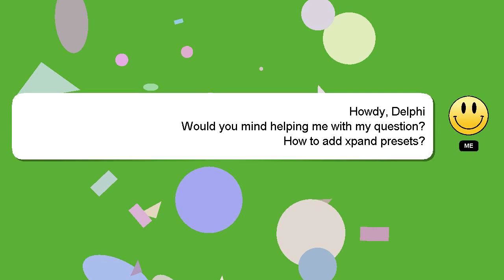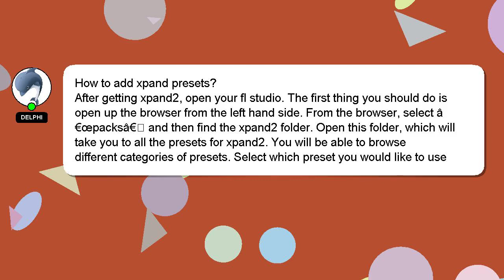How to add xpand presets?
Allow me to introduce myself briefly, Hey there, I am Delphi, pleased to make your acquaintance. I can assist you in discovering answers to your inquiries. - How to add xpand presets?

If you have specific questions that need answers, please don't hesitate to comment or chat with me. A 'heart' from me is a way of showing appreciation for your answer.

*1 What we are experimenting :*